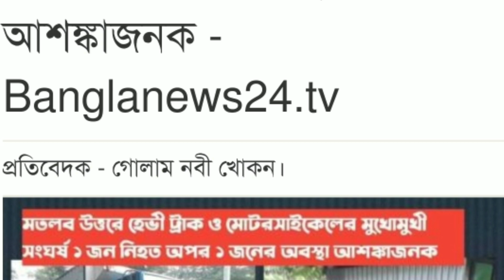মতলব উত্তরে হেভী ট্রাক ও মোটরসাইকেলের মুখোমুখী সংঘর্ষ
চাঁদপুরের মতলব উত্তর উপজেলার মায়া বীরবিক্রম সড়কের গজরা বাজার এর দক্ষিনে সোনা মিয়া মার্কেটের সামনের সড়কে হেভী ট্রাক ও মোটরসাইকেলের সাথে মুখোমুখী সংঘর্ষে হুন্ডা আরোহী ২ জন আহত হলে একজন হাসপাতালে নেওয়ার পথে মারা যায়, অপরজন মারাত্মক আহত হয়।

উল্লেখ্য, ২ জনকেই মতলব হাসপাতালে নিয়ে যায় প্রতক্ষদর্শীরা। সরজমিন রির্পোটে ঘটনার বিবরণে জানা যায়, লবন বোঝাই হেভী ট্রাক ঢাকা থেকে মতলব উত্তরে ছেংঙ্গারচর বাজারে যাওয়ার সময় পথিমধ্যে গজরা বাজার এর দক্ষিন দিক সোনা মিয়া মার্কেটের সামনে বিপরীত থেকে আসা মোটরসাইকেলের সাথে মুখোমুখী সংঘর্ষে ২ জন আহত হলে একজন ঘটনাস্থলে মারা যায়। অপর জন মারাত্মক আহত হয়। নিহত ব্যক্তি হলেন মোটরসাইকেল আরোহী সিজান (১৮), পিতা রতন বেপারী, গ্রাম- লুধুয়া, অপর জন রাহিম (১৮) পিতা হেলাল, গ্রাম- নান্দুরকান্দি, মতলব উত্তর, চাঁদপুর।

তবে সিজান ঘটনাস্থলেই মারা যায়। এ ঘটনা থানা পুলিশকে জানানো হলে ট্রাক ও ড্রাইভারকে আটক করে থানায় নিয়ে যায় পুলিশ। ড্রাইভারের নাম মোঃ মোবারক হোসেন, পিতা মোঃ রিপন মিয়া, গ্রাম- ইন্দাচলী, থানা-করিম গঞ্জ, জেলাঃ কিশোরগঞ্জ। গাড়ির হেলপার পলাতক।

এদিকে, মতলব উত্তর থানার এস আই আফসার উদ্দিন জানান আমরা সরজমিন তদন্ত পূর্বক যথাযথ ব্যবস্থা গ্রহণ করব। তবে এটা একটি মর্মান্তিক দূর্ঘটনা।